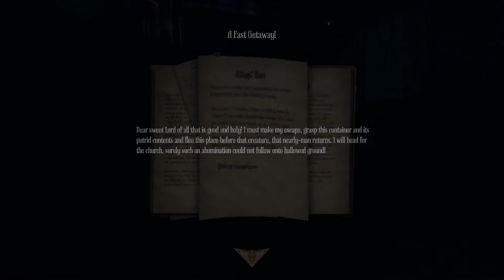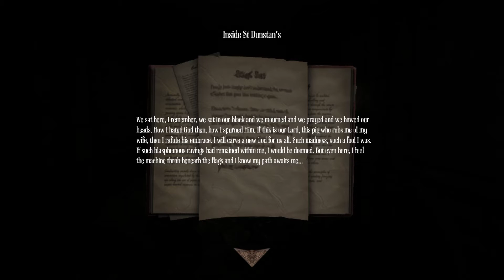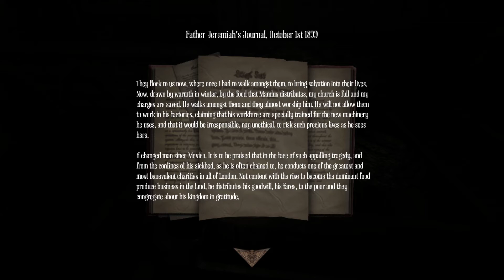Amnesia: A Machine for Pigs Let's Play SK/CZ 05 - Prasa je hnoj.